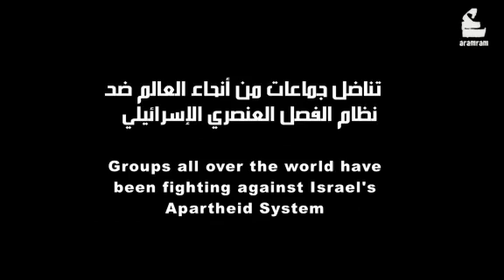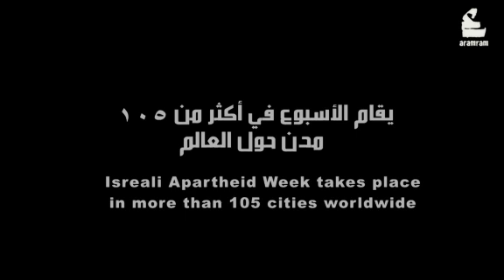أسبوع أرض وكرامة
ترويج أسبوع أرض وكرامة في عمّان وإربد

الأسبوع العالمي لمقاومة الإستعمار والفصل العنصري الصهيوني

لمشاهدة المزيد :
فيسبوك